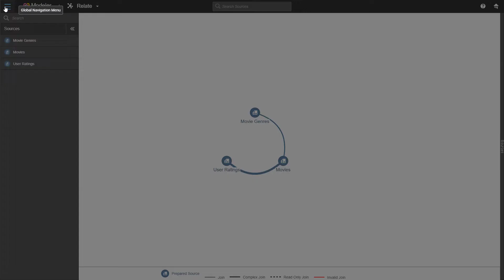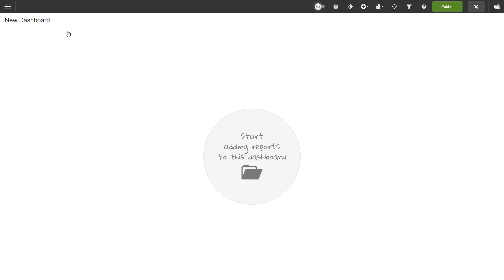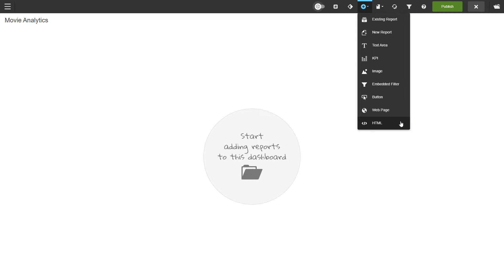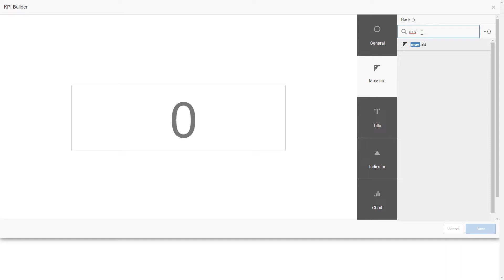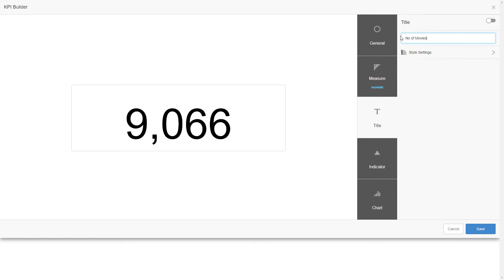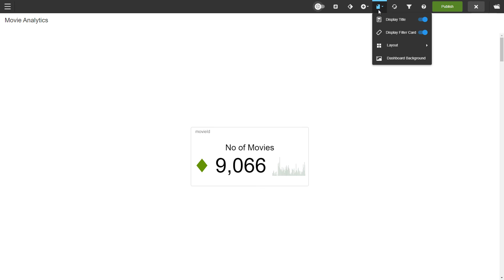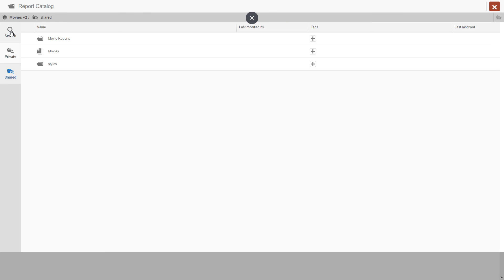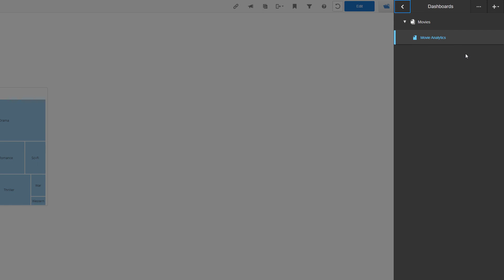How to Create Dashboards in Infor Birst (Part 1)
In this video, we will go through the basics of creating a Birst dashboard and adding KPIs and reports. If you want to get a hands-on experience with this data, you can find the instructions and data files in the Infor Birst Community

Introduction: 00:00
Renaming a Dashboard: 01:12
Adding a KPI: 02:13
Adding a Report/chart: 06:29